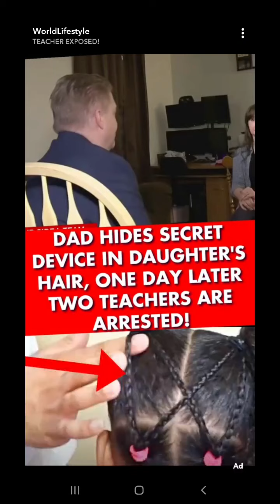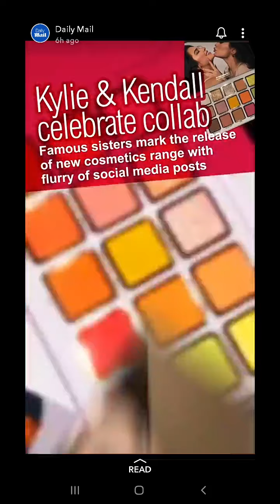If your going to shame blk face then do so for the butt too